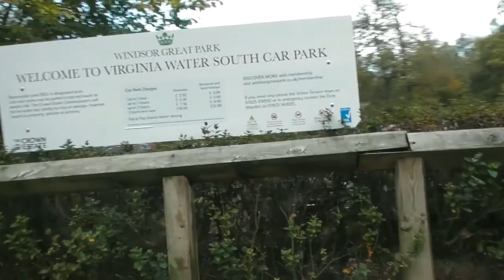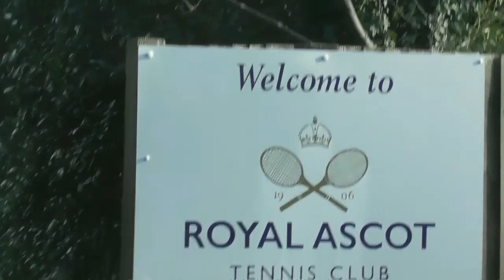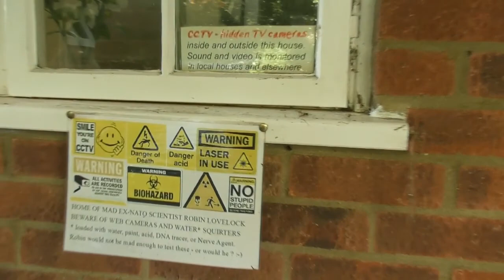Walk in Windsor Great Park on 25th October 2020 with June and Robin Lovelock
7.5 minute video showing our walk through Windsor Great Park, from near Blacknest Gate and the Belvedere Arms, where June once lived, and her father, Jack Ponsford worked. There are some glimpses of Jack, including in a clip from an old "Ducks!" video made by Robin in 2004 with his DuckCam. There are, of course, clips showing plots from Snoopy's SPOT Trace SatComs tracker, and other things to educate and amuse :-) More on Robin's